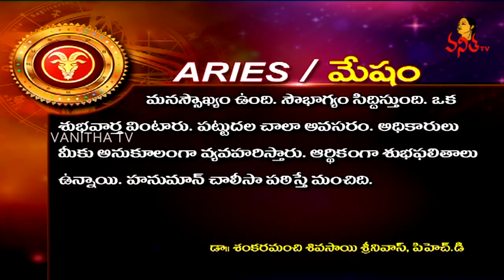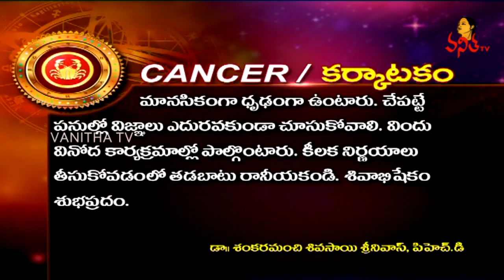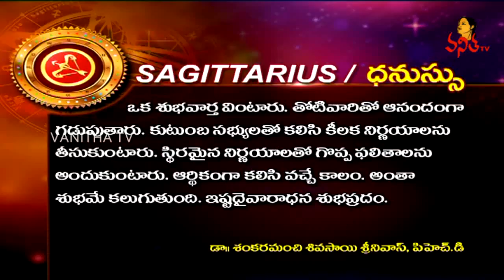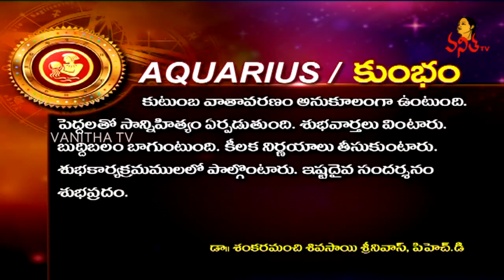Daily Horoscope | దిన ఫలాలు | 04 December 2018 | Tuesday Horoscope | Vanitha TV